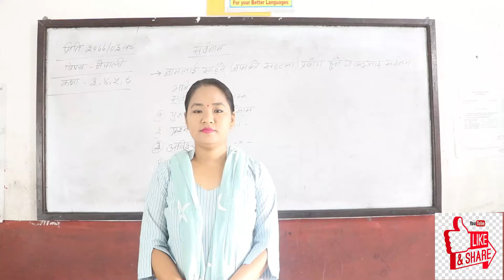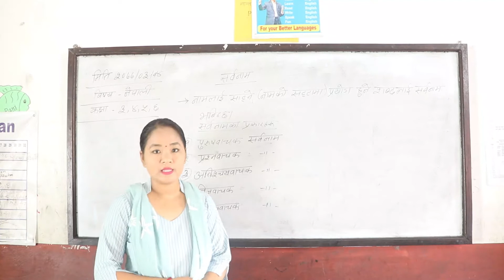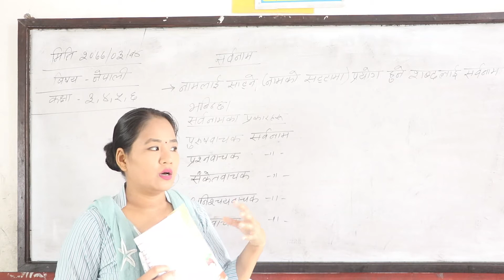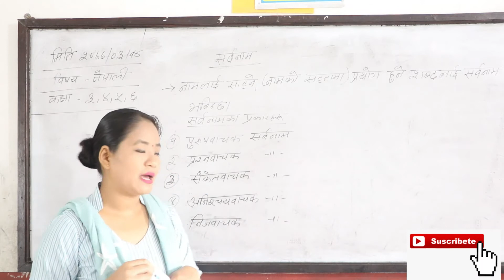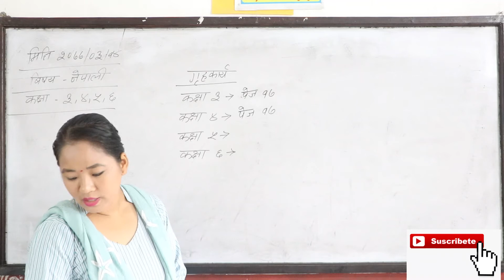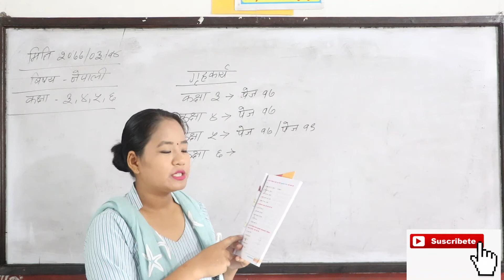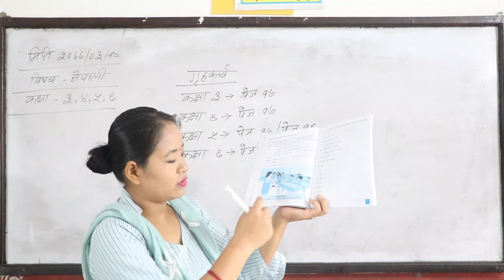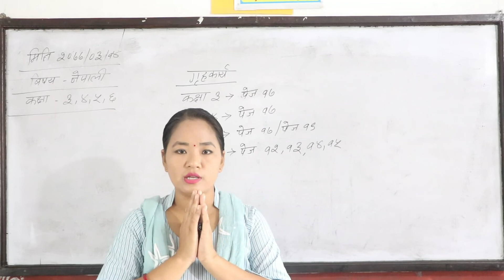nepal ibyakaran class 3 to 6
nepali byakaran class 3 to 6
Nobel environment academy